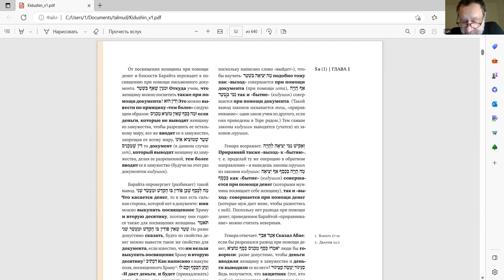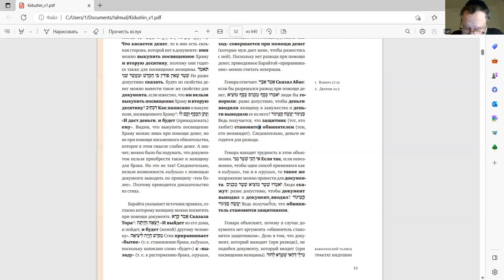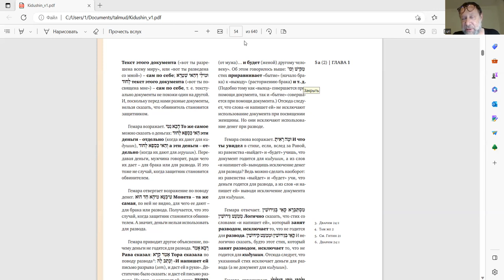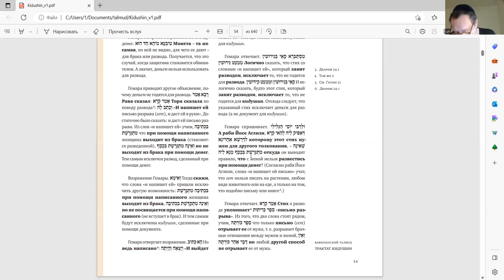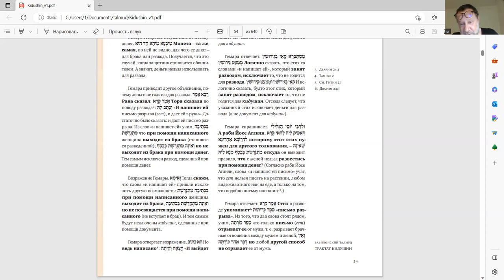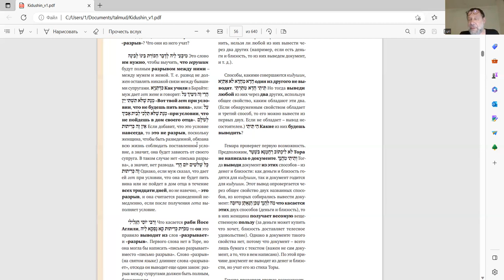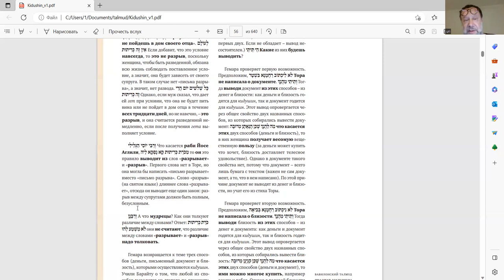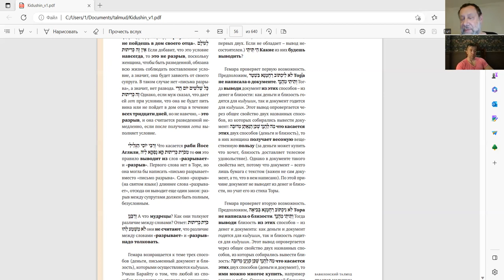7-е занятие, "Трактат Кидушин", курс Ури Гершович